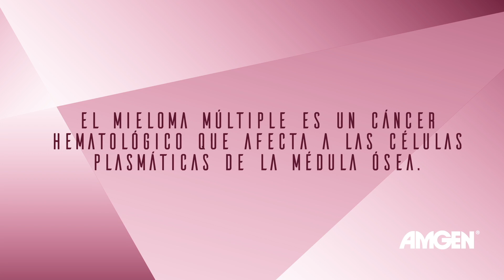'Las Caras del Mieloma Múltiple'. Conoce a Marta María Alonso, paciente de mieloma múltiple.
El mieloma múltiple es un cáncer hematológico que afecta a las células plasmáticas, un tipo de glóbulo blanco de la médula ósea cuya función es luchar contra las infecciones. Actualmente cerca de 14.000 personas en España lo padecen y se detectan 3.000 casos nuevos cada año. Es una enfermedad rara, de origen desconocido, cuyos síntomas, en ocasiones, no aparecen hasta que la enfermedad está en estado muy avanzado.

‘Las Caras del Mieloma Múltiple’ es un documento gráfico donde se recogen los testimonios de seis personas que conviven con esta enfermedad.

En el video conoceremos a Marta, paciente de mieloma múltiple desde mayo de 2018.